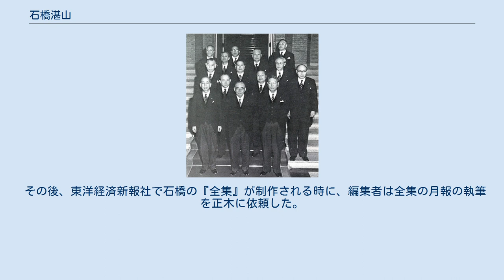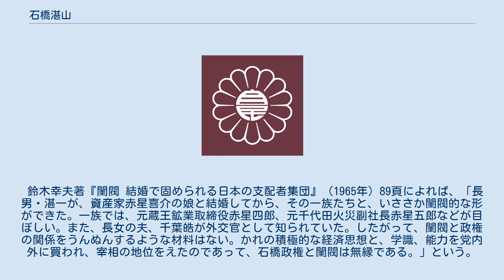石橋湛山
石橋 湛山（いしばし たんざん、1884年〈明治17年〉9月25日 - 1973年〈昭和48年〉4月25日）は、日本のジャーナリスト、政治家、教育者（立正大学学長）。
階級は陸軍少尉（陸軍在籍時）。
位階は従二位。
 大蔵大臣（第50代）、通商産業大臣（第12・13・14代）、内閣総理大臣（第55代）、郵政大臣（第9代）などを歴任した。
内閣総理大臣在任期間は65日であり、日本国憲法下では羽田孜に次いで2番目に短く、日本の憲政史上でも4番目の短さである。
 早稲田大学から法学の名誉博士（Doctor of Laws）を贈られた。
 戦前は『東洋経済新報』により、一貫して日本の植民地政策を批判して加工貿易立国論を唱え、戦後は「日中米ソ平和同盟」を主張して政界で活躍した。
保守合同後初めて本格的に実施された自民党総裁選挙を制して総理総裁となったが、在任2ヵ月弱で発病し、退陣した。
退陣後は中華人民共和国との国交正常化に力を尽くした。
 実父は身延山久遠寺第81世法主杉田日布である。
その関係で、立正大学学長に就任した。
 日蓮宗僧侶・杉田湛誓ときん夫妻の長男・省三（せいぞう）として生まれる。
 実父の湛誓は日蓮宗一致派の初代管長である新居日薩の門下で、現在の東京都港区高輪の承教寺に所在していた当時東京大教院（現・立正大学の前身）の助教補（助手→助教）を務めていた。
 母・きんは、江戸城内の畳表一式を請け負うほどの大きな畳問屋・石橋藤左衛門の次女である。
石橋家は承教寺の有力な檀家で、東京大教院に在学中の湛誓と親しくしていた。
故あって湛山は母方の石橋姓を名乗った。
 湛山は3男3女の6人兄弟のうちの長男である。
湛山の兄弟では湛誓次男の野澤義郎も湛山と同様に甲府中学・早稲田大学を経て東洋経済新報社に入社し、支局長・監査役を務めている。
湛誓三男の湛正は東京大学を卒業し、富士宮一乗寺の住職となっている。
 1885年（明治18年）、父・湛誓が郷里山梨県南巨摩郡増穂村（現・同郡富士川町）にある昌福寺の住職へ転じるため、母・きんと共に甲府市稲門（現・甲府市伊勢2丁目）へと転居する。
 1889年（明治22年）、甲府市立稲門尋常小学校に入学する。
3年生の時に初めて父と同居することになり、稲門から約20km奥まっている増穂村の小学校に転校した。
 1894年（明治27年）、湛誓が静岡市の日蓮宗本山・青龍山本覚寺の住職に転じることになり、山梨県中巨摩郡鏡中条村（旧・同郡若草村 → 若草町、のち南アルプス市に編入）にある長遠寺の住職である望月日謙（後に久遠寺83世法主）に預けられる。
以来、実質的な親子の関係は絶たれ、幾度となく手紙を出すが父母からの返事はもらえなかったという。
 1895年、日謙に勧められ山梨県立尋常中学校（後の甲府中学、現在の山梨県立甲府第一高等学校）へ進学する。
湛山は2年落第し、7年間在籍する。
1901年（明治34年）3月には甲府中学校長の幣原坦が退任し、大島正健が赴任する。
大島は札幌農学校（現・北海道大学の前身）第1期生としてウィリアム・スミス・クラークの薫陶を受けた人物で、1914年（大正3年）まで甲府中学校長を務めた。
湛山は1902年に甲府中学を卒業するため1年のみの薫陶を受けるが、湛山は後に『山梨県立甲府中学同窓会報』において大島との出会いを述懐し、自身の人生観に大きな影響を与えたと記している。
晩年に至るまで、湛山の枕元には常に日蓮遺文集と聖書が置かれていたという。
在学中は校友会の季刊誌『校友会雑誌』に論文を投稿し、剣道部にも入部した。
 『校友会雑誌』は甲府一校百周年記念館資料室に数十冊が所蔵されており、湛山の論文を含む号も現存している。
湛山は1900年6月発行の第八号において「石橋坐忘」の筆名で小論「石田三成論」を発表し、以来「石橋省三」「石橋省造」「石橋湛山」などの名で小論を発表している。
また、『校友会雑誌』には学術部総会に関する報告も掲載され、湛山が総会において英文朗読・演説、文章の朗読・演説などを行っており、当時から政治・歴史などに関心をもっていたことが確認される。
5年生時には同会の理事を務めている。
 1902年（明治35年）3月に、山梨県立第一中学校を卒業する。
中学を卒業する頃に、湛山と改名している。